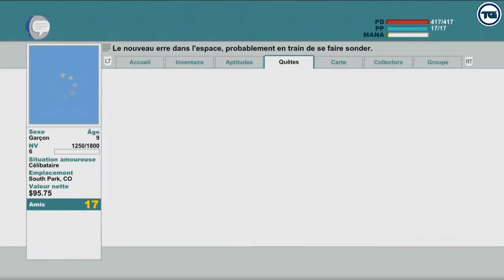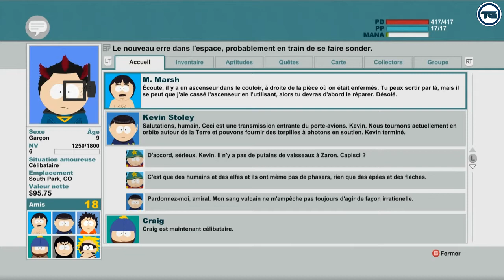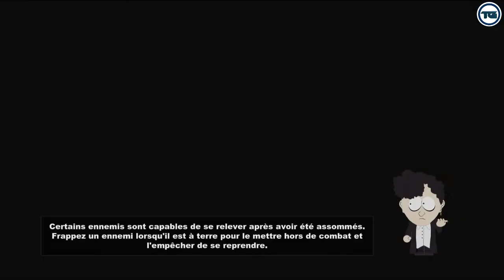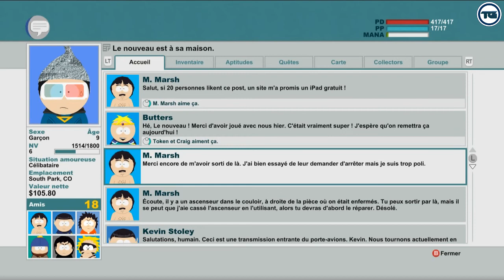SOUTH PARK : Le Bâton de la Vérité - Sonde Anale et Aliens ! NON CENSURE - Playthrough épisode 9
Hello ! Le jeu tant attendu par les fans de South Park arrive enfin entre nos mains ! Version non censurée :)
South Park : Le Bâton de la Vérité est Interdit -18 ans.
Un petit "j'aime" si c'est le cas fait toujours plaisir :) et surtout un commentaire pour discuter entre nous.

Bon visionnage !